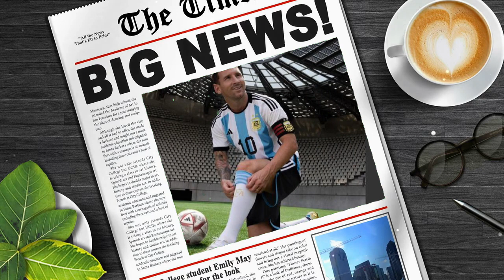How destiny choose Messi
In this video, we take a look back at Messi's World Cup journey and discuss the incredible moments that led to his victory in the final match.
Messi World Cup Glory: The Incredible Journey is a documentary that tells the story of Messi's incredible World Cup journey. From his early days playing football in Argentina to his record-breaking goals in the World Cup, this video is a must-watch for all Messi fans!